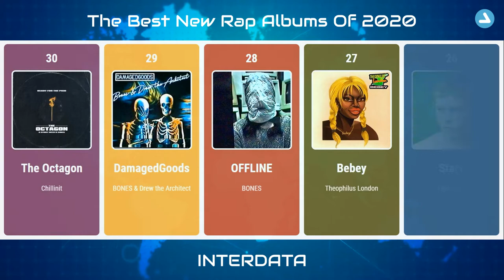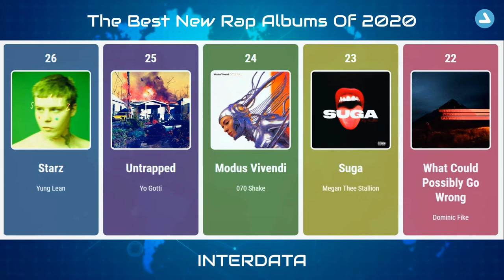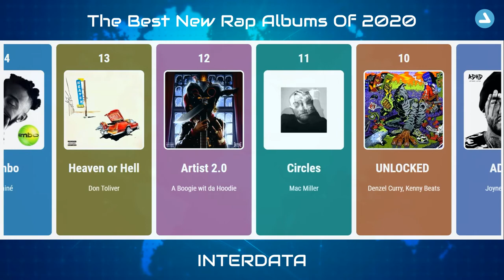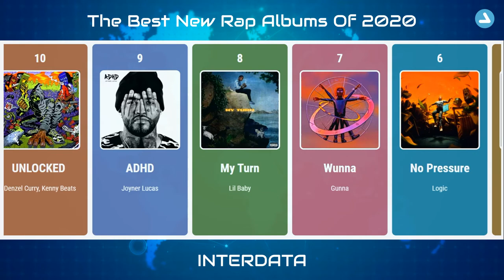The Best New Rap Albums Of 2020 - ranked by INTERDATA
Featuring the biggest rap hits of the year, the best hip hop albums of 2020 includes debut albums from new rappers, collaborative albums, and highly anticipated releases. From popular rappers and rap legends like Eminem. And, no list of the best 2020 rap albums would be complete without Mac Miller's posthumous rap album, Circles.

List of artists:
Eminem
Polo G
Juice WRLD
Logic
Gunna
Lil Baby
Joyner Lucas
Denzel Curry, Kenny Beats
Mac Miller
A Boogie wit da Hoodie
Don Toliver
Aminé
Pop Smoke
DaBaby
Lil Wayne
Tory Lanez
Kyle
Jay Electronica
Nav
Dominic Fike
Megan Thee Stallion
070 Shake
Yo Gotti
Yung Lean
Theophilus London
BONES
BONES & Drew the Architect
Chillinit